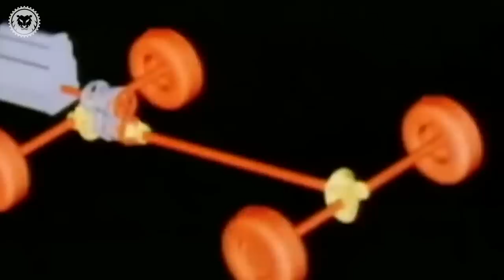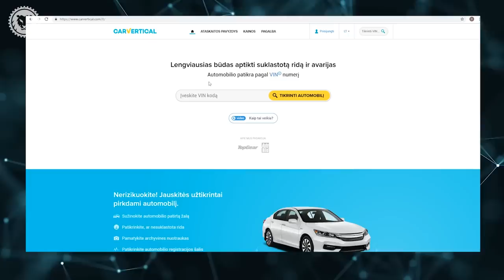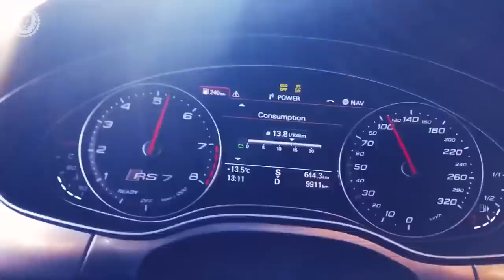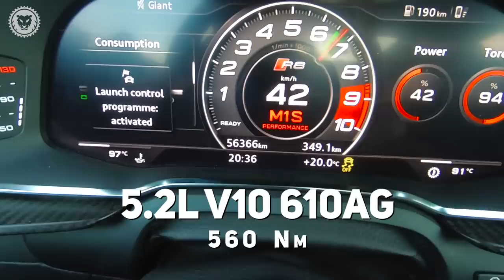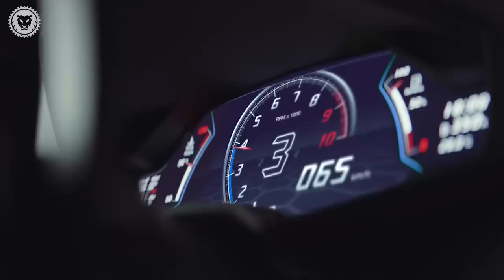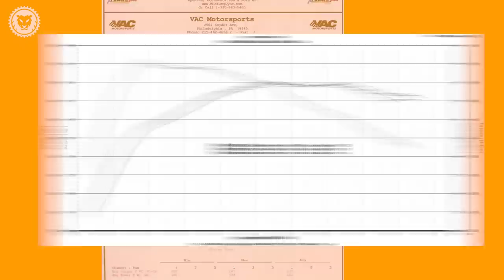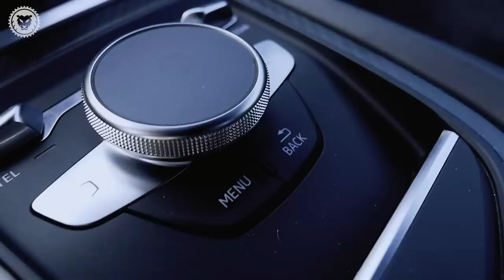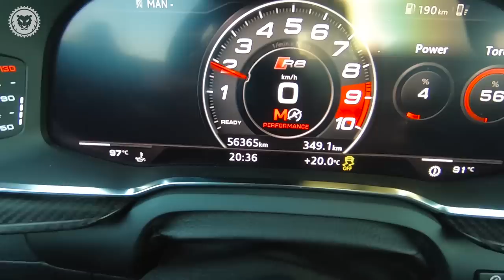AUDI R8 V10 PLUS // AYCM? // KONKURSAS // REAL TEST DRIVE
KONKURSAS! Sąlygos:
1) LIKE
2) PASIDALINTI video savo Facebook'e
3) PAKOMENTUOTI
4) PRENUMERUOTI kanalą
5) SEKTI mane Instagram'e:

Šiandien mūsų apžvalgoje - tikra LEGENDA. Audi R8 V10 Plus.
610 AG. Quattro sistema. Variklis gale. Tikras supercar'as.
Draugai, mums yra itin svarbūs Jūsų komentarai, tad nesidrovėkit ir reikškit savo nuomonę komentarų skiltyje apačioje.

Audi R8 V10 Plus buvo maloniai suteiktas mūsų bičiulio Dovydo, štai jo Instagram'as:

Įrangą atsinaujinam visada čia:
- action kameros, dronai, laikikliai ir kiti aksesuarai

Subtitravo iš Lietuvių į Anglų kalbą: Agnė Gedminaitė